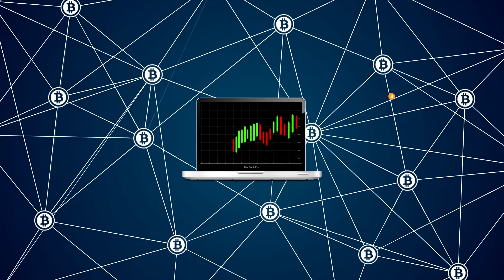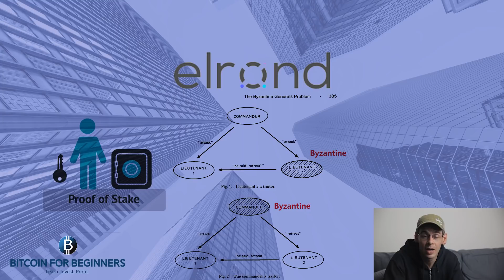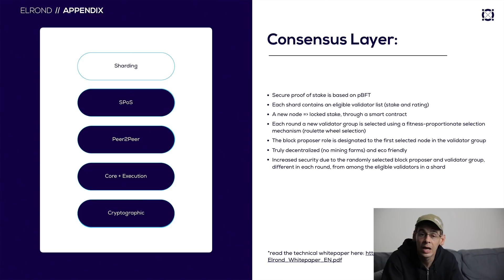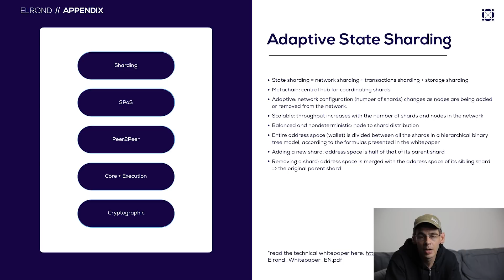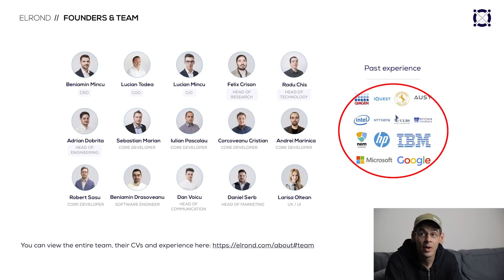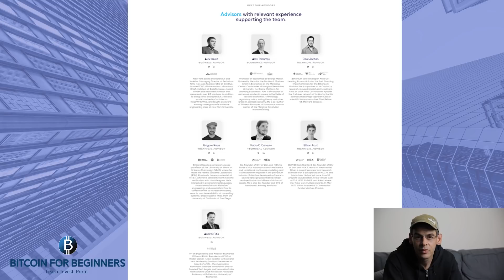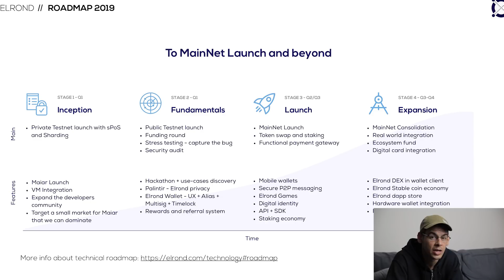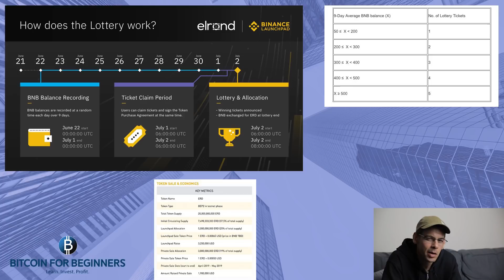What is Elrond? The LATEST Binance IEO! (Elrond Review 2019)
Elrond Network's main goal is to achieve 10,000 transactions per second in their blockchain network by using techniques such as adaptive state sharding and secure proof of stake. It is the latest Binance Launchpad IEO that was just recently announced in June 2019. Some similar projects include Ethereum, Zilliqa, and Algorand. They already have a testnet up and running and aim to have the Elrond main net out by Q4 of 2019. For more info about the Elrond blockchain project, please give Fez's video a watch!

When discussing the team, and there many connections, I discuss Ben and Lucian starting up both ICO market Data and Metachain Capital, It somehow slipped my notice that Ben and Lucian are brothers…. And this is obviously how they know each other… (I am human I do make mistakes and sometimes miss things).

Elrond Secures $1.9 Million in Private Funding Round [Press Release]
Introducing the Elrond (ERD) Token Sale on Binance Launchpad – Binance